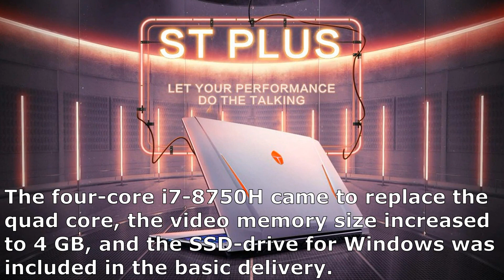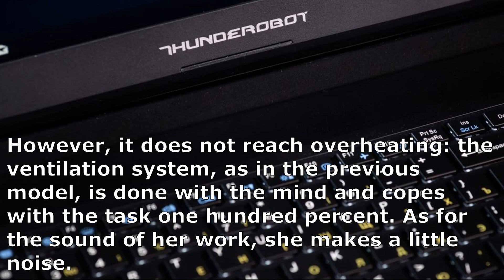Thunderobot ST Plus Laptop review